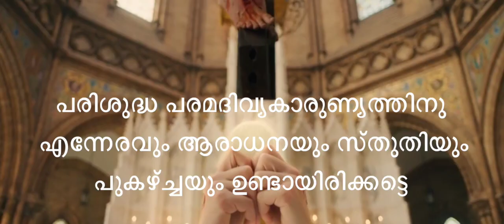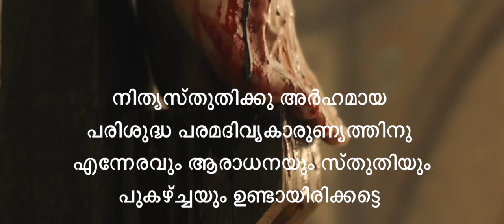ഈശോയുടെ തിരുശരീര രക്തത്തിന്റെ തിരുന്നാൾ Feast of corpus christi,